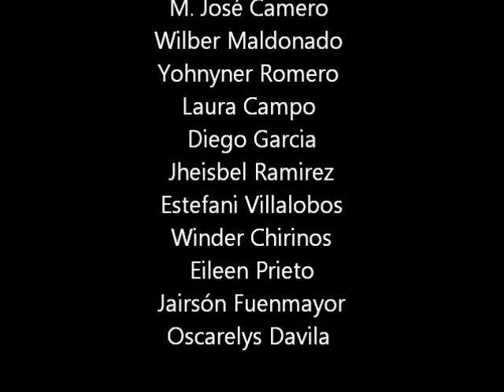ALBATROS RECREACIÓN para Cobeca 2 2013..